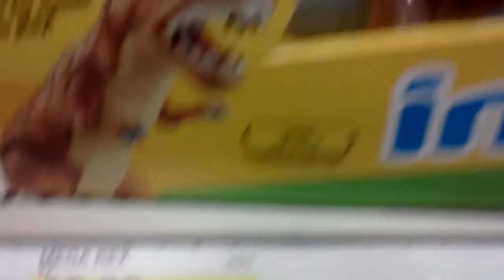Fisher-Price Imaginext Mega T-Rex Fisher Price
Visit Zoolily to purchase: